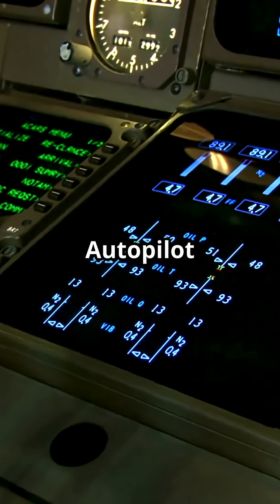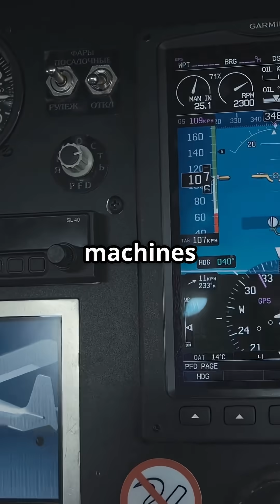Takeoff to Landing? The Autopilot Myth Busted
Does autopilot really fly the whole plane? Not even close.
In “Autopilot: Separating Myth from Reality”, we reveal how pilots remain in control from takeoff to landing — and why autopilot is just a tool, not the pilot itself. From cruise altitude stability to approach assistance, it’s all about reducing workload, not replacing human judgment.

Automation may guide the jet, but it’s the pilot’s hands and decisions that keep you safe.